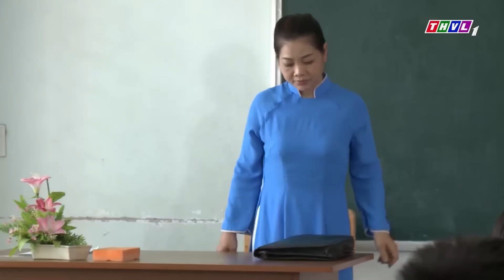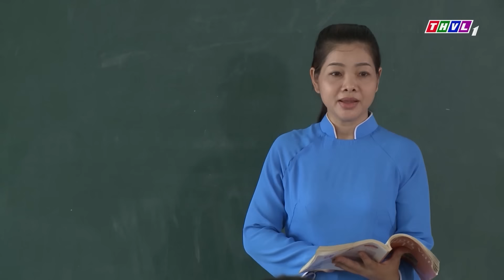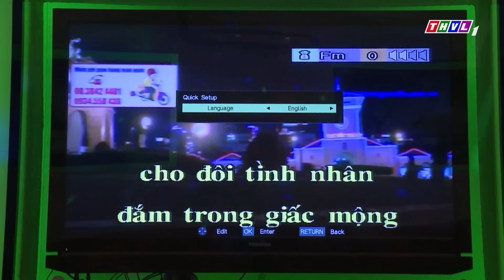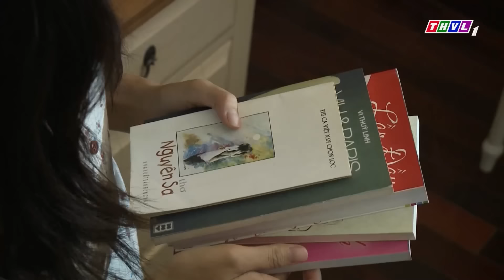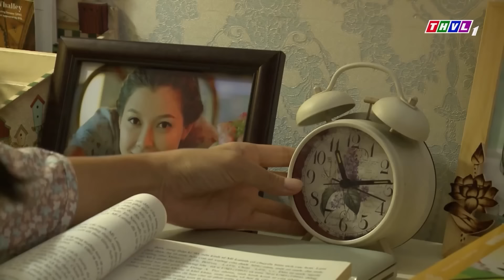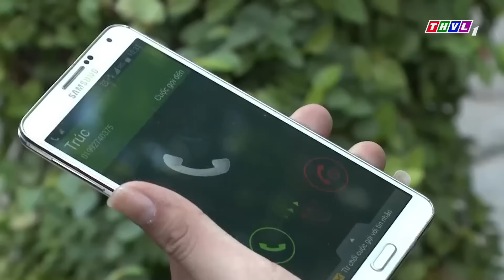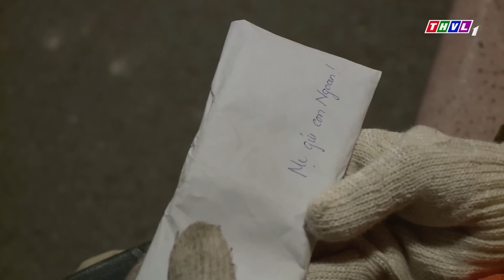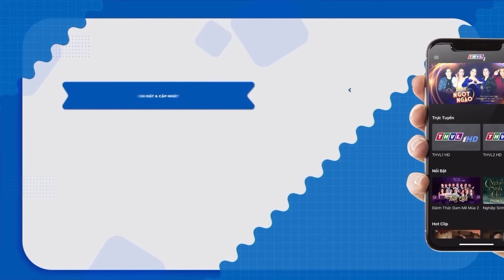"KHÔNG MUỐN LÀM NHƯNG VẪN CÓ ĂN" thiếu nữ nhịn nhục DÂNG HIẾN CHO ÔNG CHÚ | PHIM VIỆT NAM HAY NHẤT